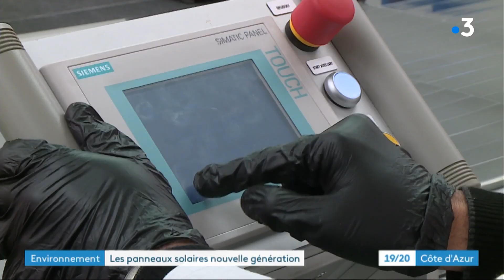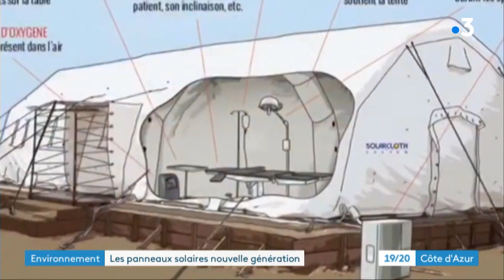À Mandelieu-la-Napoule (06), une entreprise révolutionne le panneau solaire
À Mandelieu-la-Napoule, une entreprise en connaît un rayon sur une énergie renouvelable, le solaire. Elle fabrique des panneaux révolutionnaires qui ne pèsent rien, se plient dans tous les sens tout en fournissant autant d'électricité que les panneaux classiques. Le produit de Solar Cloth System est tellement performant qu'il est même en train de faire le tour du monde.